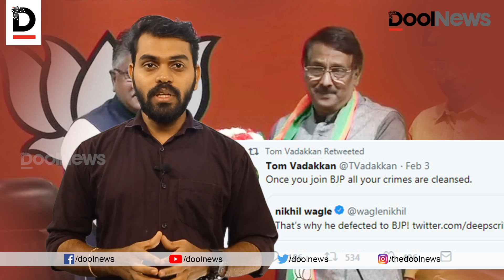ടോം വടക്കൻ ജീ... താങ്കളുടെ ഏത് പാപം കഴുകിക്കളയാനാണ് ബി.ജെ.പിയിലേക്കുള്ള ഈ പോക്ക് ?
ടോം വടക്കൻ ജീ... താങ്കളുടെ ഏത് പാപം കഴുകിക്കളയാനാണ് ബി.ജെ.പിയിലേക്കുള്ള ഈ പോക്ക്  | കൂറുമാറ്റത്തിന്റെ വേറെയും കണക്കുകൾ ഇതാ...